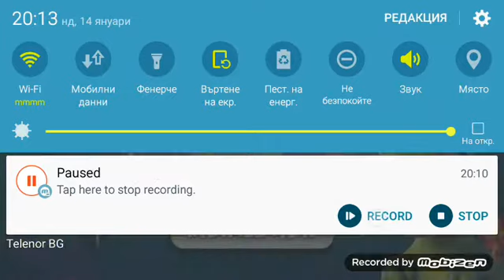Open 5 chests in Bowmasters.